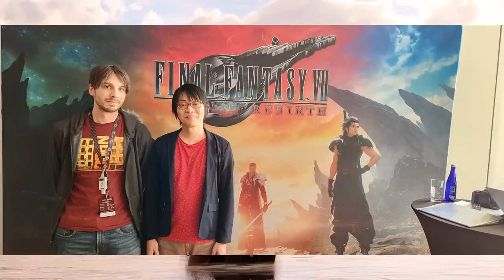Vinny played FF7 Rebirth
Vinny talks about his experience playing the FF7 Rebirth Showcase Demo
Recording date: October 15th, 2023